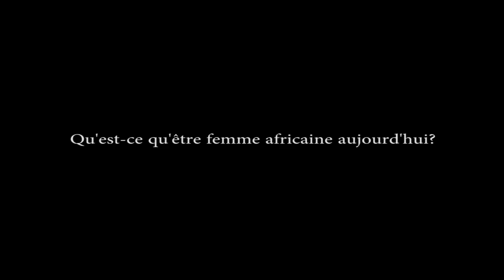FEMMES ET ENSEIGNEMENT SUPÉRIEUR EN AFRIQUE - Assié-Lumumba N'Dri Thérèse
Cet ouvrage, contribution essentielle à la recherche sur l'éducation comparative, sur le genre dans l'éducation, ainsi que sur les études supérieures, fournit une analyse approfondie de sujets sous-estimés, en particulier les études supérieures en Afrique, les études supérieures pour les femmes, sur le continent africain, mais aussi dans tout le monde oriental.